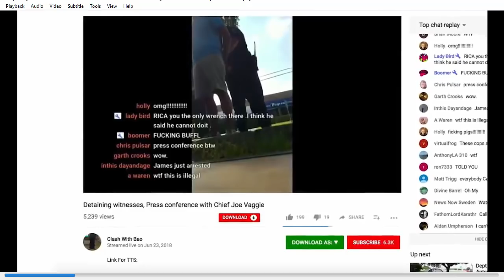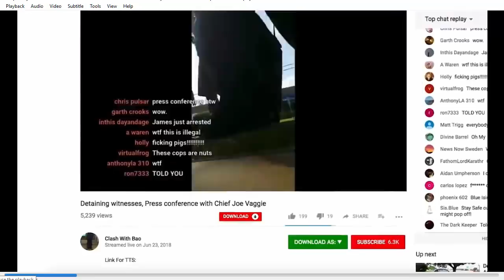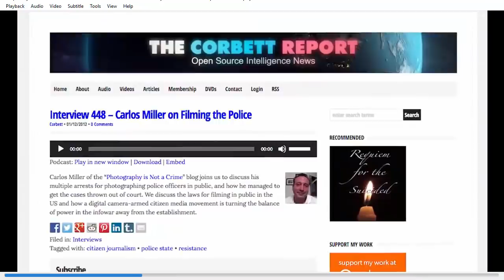Leon Valley arrests featured on the Corbett Report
This story keeps getting bigger and bigger.  Our lawyers are going to crush this into the end of Joe Salvaggio's checkered career.  Mayor Chris Riley, you are responsible for this.  See you through a camera lens soon, sweetie.